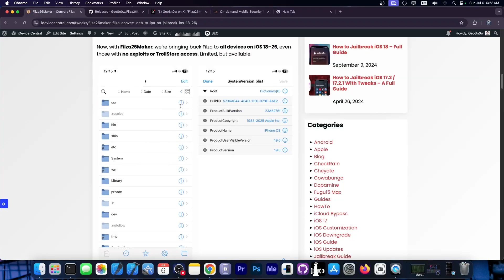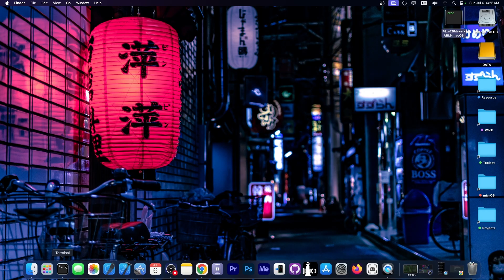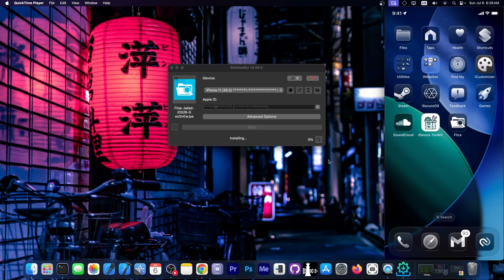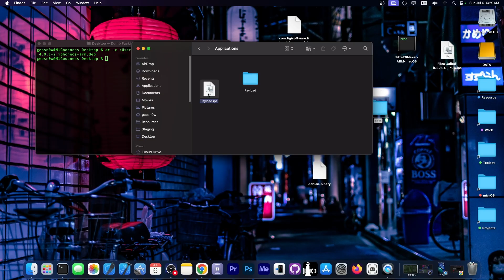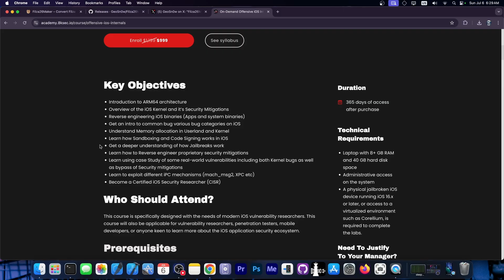iOS 26 / 18 / 17: How to INSTALL Filza File Manager Without Jailbreak! Filza26Maker Tool RELEASED!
In today's video, we're discussing my brand new tool, Filza26Maker, which allows you to convert the Filza File Manager jailbreak tweak DEB into a real iOS application (IPA) that you can install on iOS 26, iOS 18, and iOS 17 without a jailbreak. The file manager is quite limited because it's sandboxed, but it provides some uses, and it's a great nostalgia / novelty thing for your device.

~ GeoSn0w